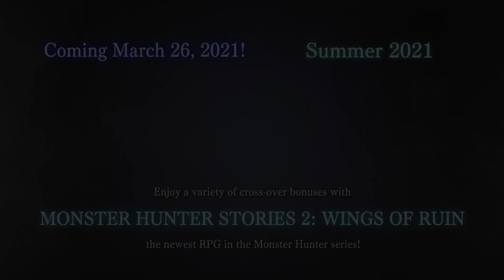Monster Hunter Rise Wyvern Riding Trailer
Learn more about the new ability to ride on Wyverns in Monster Hunter Rise in this latest trailer. Monster Hunter Rise comes out March 26, 2021.